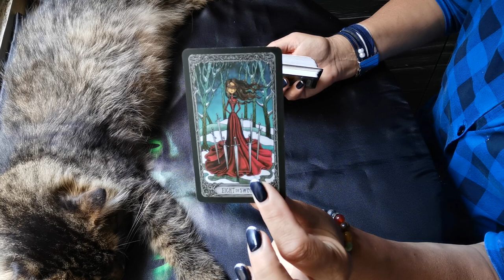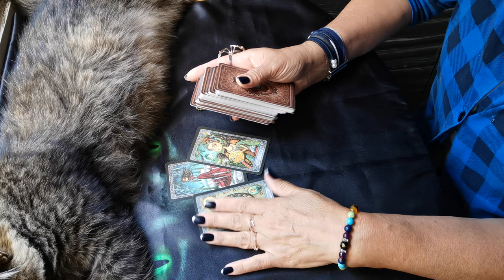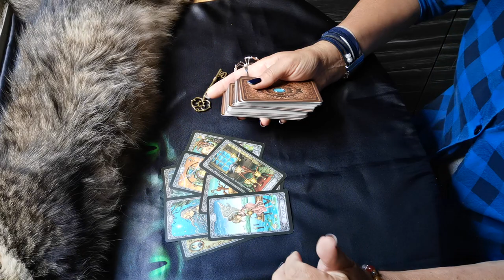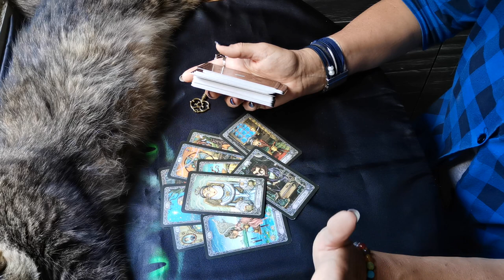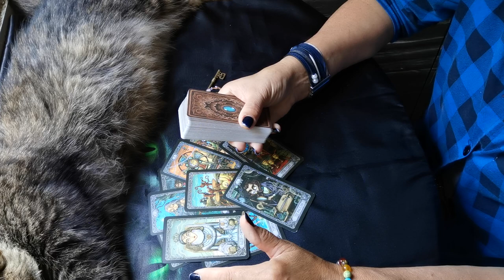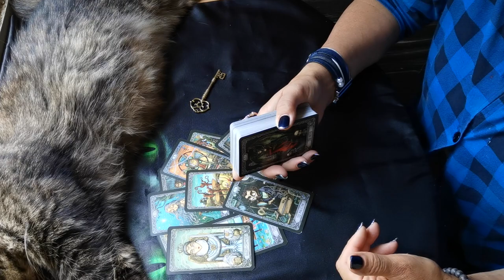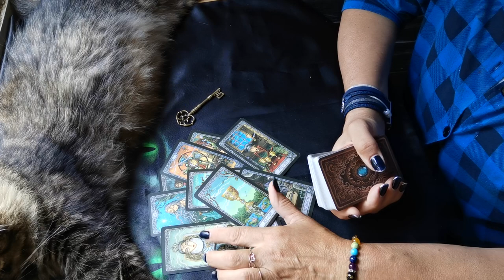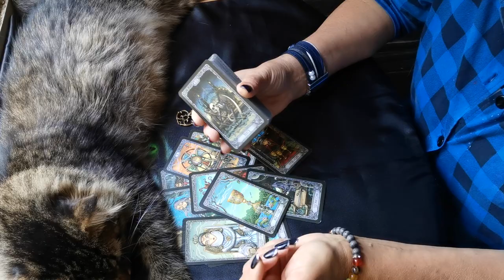почему отношения в подвешенном состоянии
Заказать личный расклад или сессию регрессии в прошлую жизнь можно через сообщение в телеграм вотсап вайбер 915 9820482 с 10 до 22 по моск времени